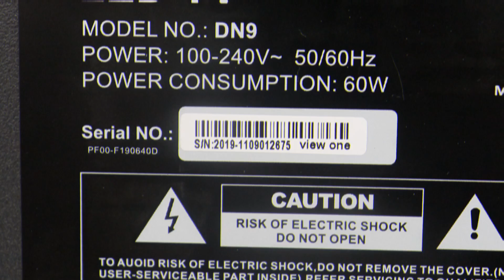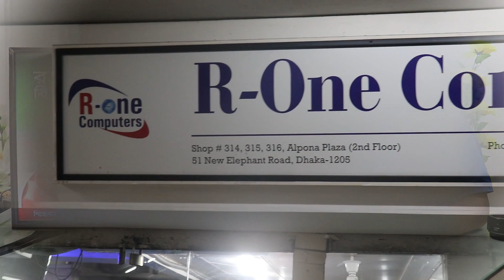আবারও দাম কমলো ৩২ ইঞ্চি বেসিক টিভির 😍 Buy LED Tv at Retail Price BD -Mehedi 360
Offer Price : 7900 Taka [ View One 32"   Led Tv]
Shop -314,315,316 || 2nd Floor
1. Android TV [ 1 GB Ram , 8GB Rom , Android Version 8.0 ] Full Review Bangla
2. Buy Desktop Processor At Wholesales / Retail Price in BD 2019।। Intel & Ryzen।Core i 9
3.Graphics Card Buying Guide Bangla ।। সবচেয়ে কম দামে গ্রাফিক্স কার্ড কিনুন ।। GPU Price
4.মাত্র ৯০০/= টাকায় নতুন ওয়াইফাই রাউটার ।।Best WiFi Router in Bangladesh
5.Desktop Motherboard Price 2019 in Bangladesh ।। মাদারবোর্ডের বর্তমান মূল্য জানুন
6.Save Your Desktop From Burning 🔥 Best Power Supply For Gaming PC
7.এন্ড্রয়েড টিভি বক্সের দাম জানুন ।। Android Smart Tv Box Price BD 2019
8.প্রোজেক্টর কিনবেন ? প্রোজেক্টর সম্পর্কে গুরুত্বপূর্ণ তথ্য
9.গ্রাফিক্স কার্ড কিভাবে কাজ করে ? Graphics Card Buying Guide
10.How to Make Your Computer Faster ? কম্পিউটার কি আগের চেয়ে শ্লো ? Mehedi 360
11. কম খরচে টেকসই কম্পিউটার সেট 🖥️ Low Budget Desktop Computers - Mehedi 360
12.চায়না মাদারবোর্ড VS ব্র্যান্ডের মাদারবোর্ড ।। Which Motherboard is Best And Why ?
13.মাদারবোর্ড পরিচিতিঃ কম্পিউটার হার্ডওয়্যার ।। PC Build Bangla - Part : 01
14. BDT 12900 Taka PC EID OFFER 🔥 Intel® Core™ i5 3.20 GHz , 1 TB HDD ,17 Inch Led
15 . PUBG Gaming PC OFFER Only 19999 BDT 😊 Ryzen 3 2200G ,120 GB SSD
22 Inch Led TV ( Basic ) - 5500 Taka
24 Inch Led TV ( Basic ) - 5900 Taka
24 Inch Led TV ( Dual Glass  Basic ) - 6300 Taka
32 Inch Led TV ( Basic ) - 7999 Taka
32 Inch Led TV ( Basic - Sound bar ) - 8700 Taka
32 Inch Led TV ( Dual Glass Basic ) - 9100 Taka
32 Inch Led TV ( Smart ) - 9999 Taka
32 Inch Led TV ( Dual Glass Smart ) - 11,100 Taka
32 Inch Metal Body Smart Tv -12300 Taka
[Panel Guaranty -1 Years ,Parts -2 Years, Service -10 Years ]
40 Inch Led TV ( Basic ) - 14800 Taka
40 Inch Led TV ( Smart ) - 16999 Taka
43 Inch Led TV ( Smart ) - 19700 Taka
43 Inch Led TV ( Smart  -Sound Bar ) - 21800 Taka
43 Inch Led TV ( Smart- Metal Body ) - 22500 Taka
50 Inch Led TV ( Smart - 4K ) - 33000 Taka
[ Panel & Parts Guaranty -2 Years, Service -10 Years ]
55 Inch Led TV ( Smart - 4K ) - 39000 Taka
65 Inch Led TV ( Smart - 4K ) - 60000 Taka